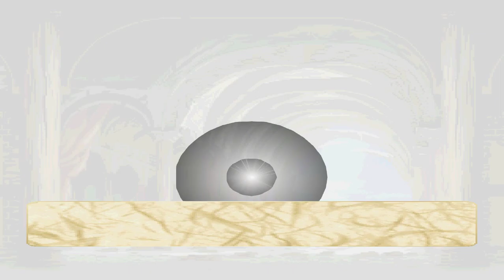Emulação - Samurai Shodown: Warriors Rage jogável no Avocado (PS1)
Obs: a resolução do vídeo (1600x900) não reflete a resolução renderizada (2560x1920), é realizado o downsampling pra permitir a resolução final no tamanho do meu monitor (o que na prática exibe uma qualidade excelente, eliminando praticamente qualquer aliasing).

Setup usado no teste:

CPU: Core i3 3.10 GHz
RAM: 4 GB DDR3
GPU: GTX 1050 TI